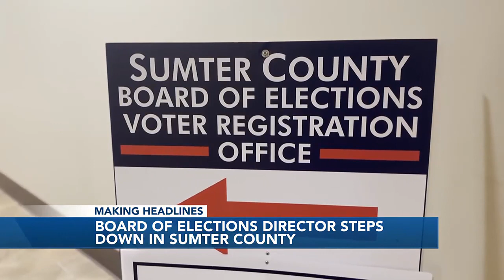Sumter County Board of Elections Director steps down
Howard started on the board in 2019.